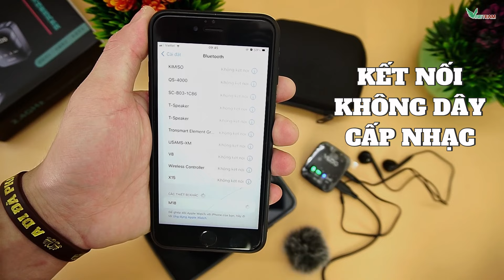Review Bộ Micro Không Dây Giá Rẻ Chất Lượng M18 Cấp Nhạc 2.4G Có Giảm Ồn Ấn Tượng Tăng Giảm Echo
Micro thu âm không dây Kinglucky M18 cho điện thoại/ máy tính xách tay/ dslr/ máy tính bảng
💥 Thông số Kỹ thuật:
Model :M18
Pin :3.7V/400mA Pin Polymer
Kết nối :2.4G Không Dây Kết Nối
S / N ≥ 75dB
Khoảng Cách kết nối :15-30M
Cáp :3.5mm TRS Cáp âm thanh
Khả năng tương thích :Máy tính điện thoại máy tính
TYPE-C Sạc:DC 5V/1A
Độ nhạy :90dB
Thời Gian làm việc :10H-12H
💥 ĐẶC ĐIỂM NỔI BẬT:
👉 Nhỏ gọn hệ thống không dây
Nhiều chức năng cho bạn một phi thường trải nghiệm. Nó là nhỏ gọn hệ thống không dây, hoàn hảo cho trực tuyến, video
Chụp, vlogging, phỏng vấn, lưu trữ, đám cưới ...
👉 Chất lượng âm thanh rõ ràng
 Micro không dây M18 với thích ứng giảm tiếng ồn có thể làm cho âm thanh hơn tinh thể.
👉 Omnidirectional đài phát thanh Cao Cấp ngưng tụ Micro-Điện thoại 360 ° siêu rõ ràng Pickup
Nhận được bằng lượng âm thanh từ mọi hướng
Giọng nói  rõ ràng phục hồi, và các chi tiết của Âm thanh được ghi lại rõ ràng
👉 Ổn định truyền dẫn không dây
Tín hiệu truyền tải tín hiệu với độ trễ thấp và không bị gián đoạn. Nó có thể hỗ trợ 50m phạm vi truyền dẫn, nên rất thích hợp cho video chụp.
👉 Đơn giản nhưng lại đầy đủ chức năng
M18- Có thể tự động ghép nối trong vòng 2S. Jack cắm tai nghe thiết kế có thể hỗ trợ Zero-Độ trễ giám sát. Một phím tắt tiếng và  cho phép bạn thay đổi giọng nói thể tích tự do.